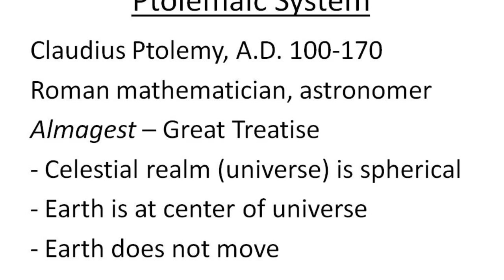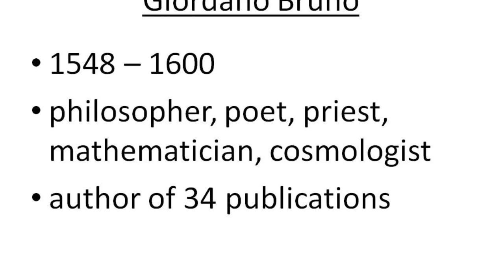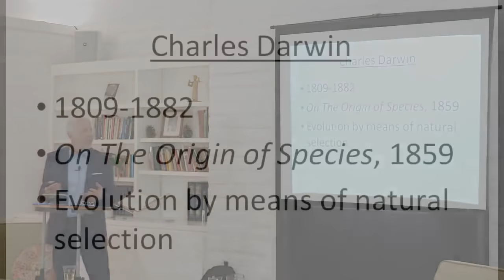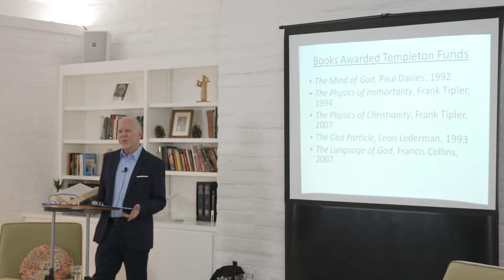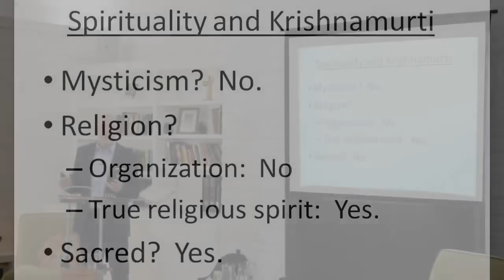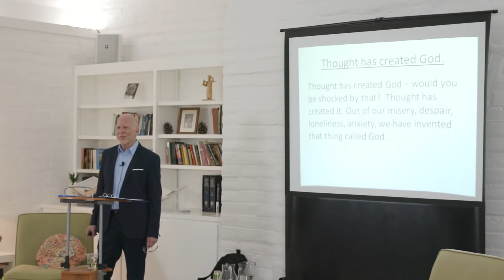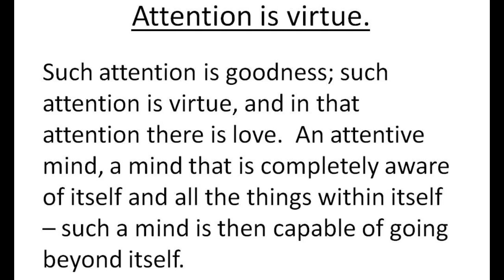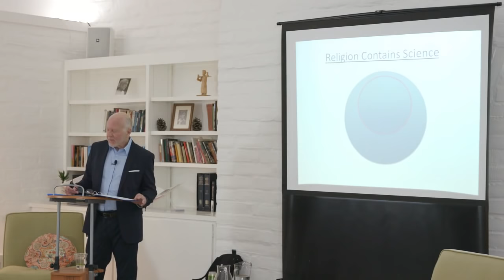Science and Spirituality in the Teachings of Krishnamurti | David Moody